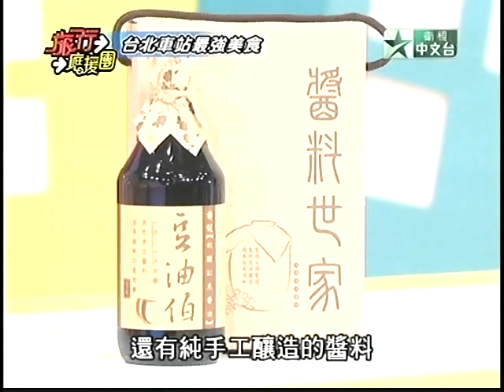2012.05.20 旅行應援團-吳娟儀(Jenny) Part-7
這是吳娟儀Jenny本人經營的FB粉絲網,歡迎喜歡Jenny的朋友進來點個讚加入一起來同樂哦~